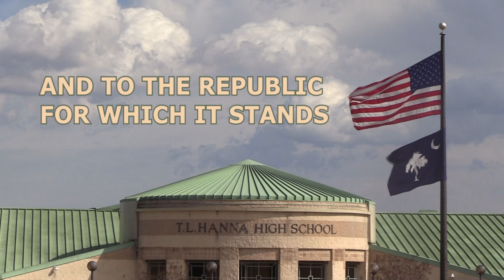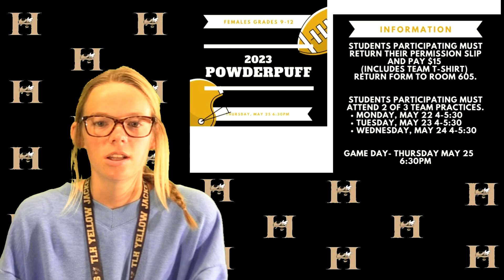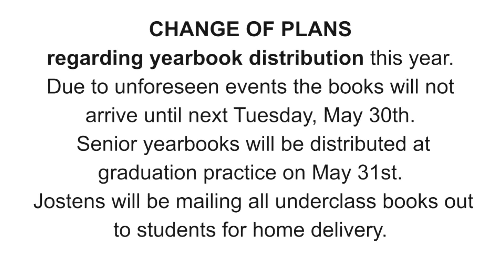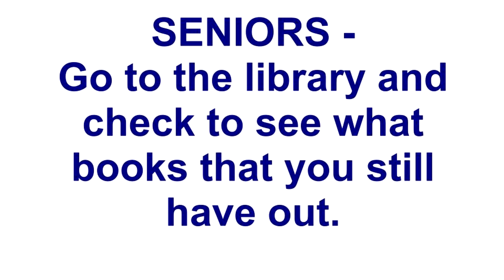Announcements Thursday 5 25 23